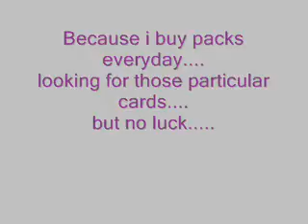Why I deserve these pokemon cards....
lol please send me these cards but confirm with me by commenting